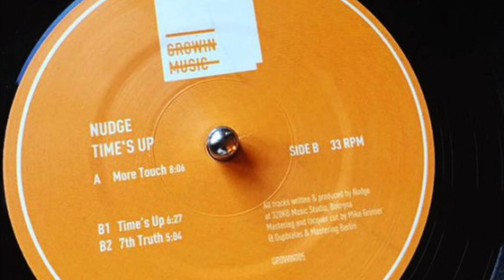Nudge - Time's Up (GROWIN MUSIC)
GROWIN5B1